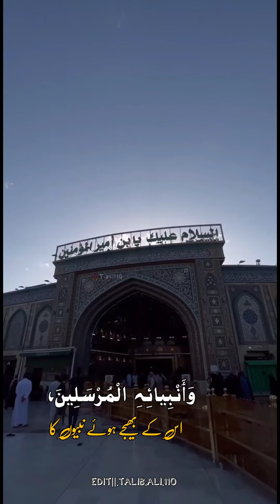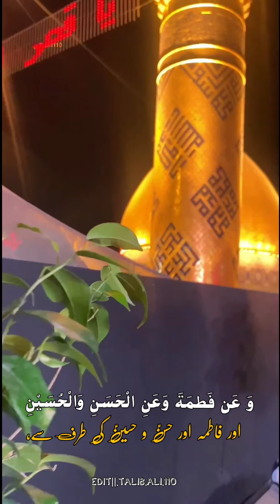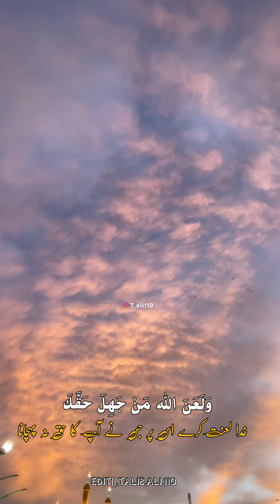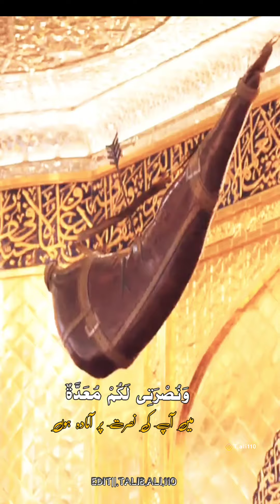Ziyarat e maula Abbas as // with translate // 2022